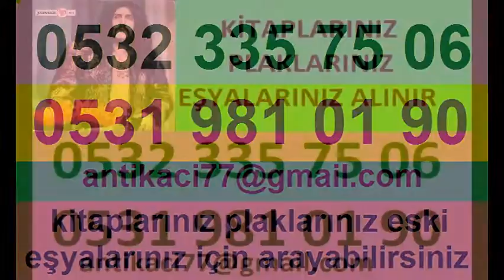Sururi antika eşya alan satan eşya satın almak -